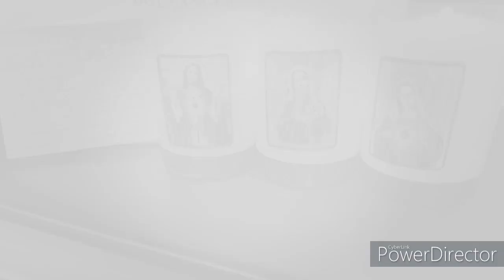fun216我只在乎你